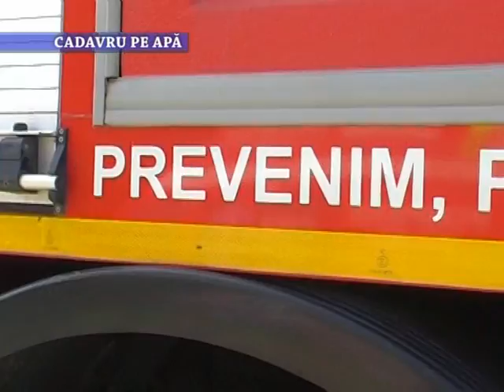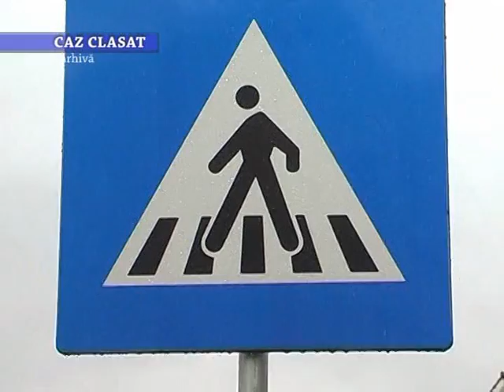Stirile Nova TV Fagaras, 25 mai 2015